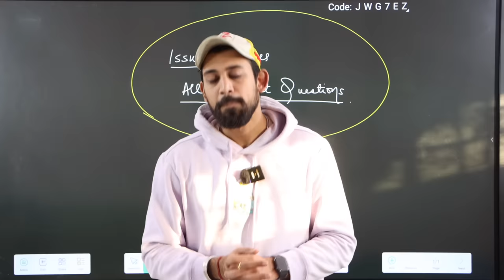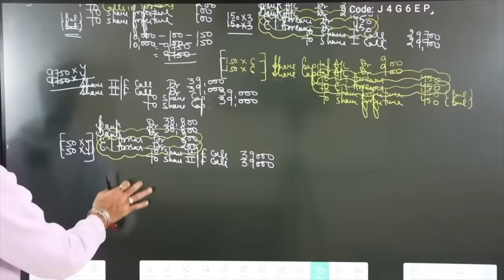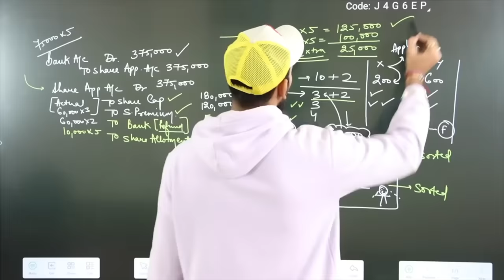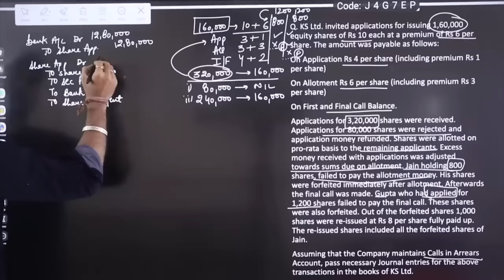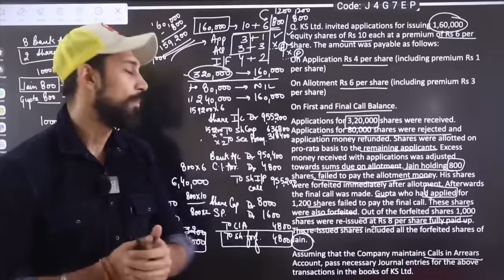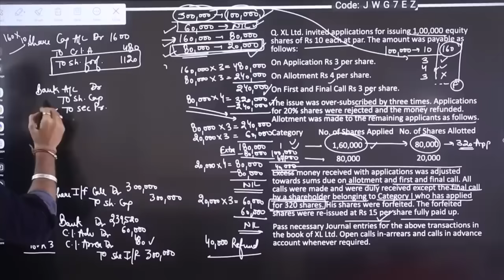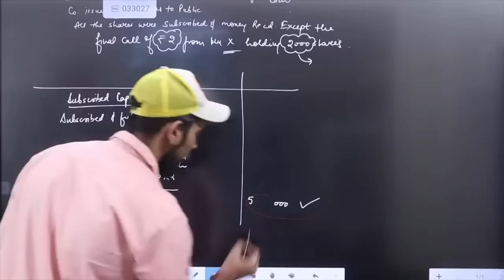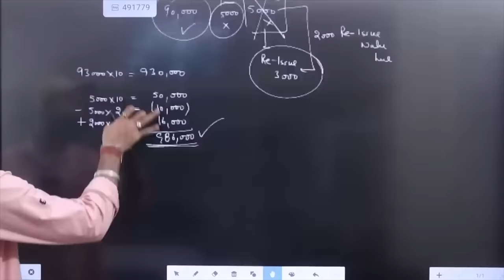Day 21 - GnG | Accounts | Issue of Shares - Important Questions | Class 12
Much love :)
Rajat arora :)